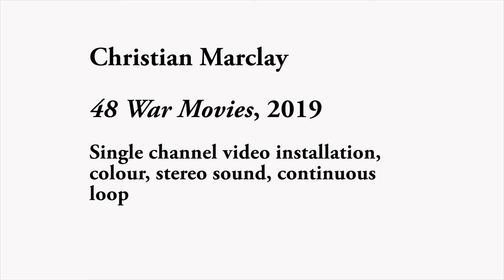48 War Movies, 2019, Christian Marclay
Single channel video installation, colour, stereo sound, continuous loop

Spotted on La Biennale di Venezia 2019